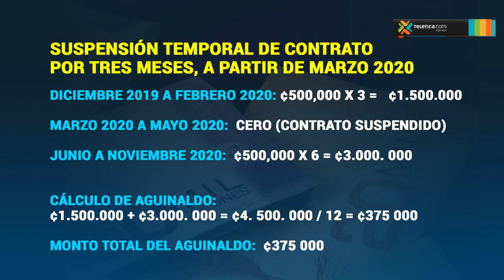¿Jornada reducida o suspendida? Hablemos del aguinaldo